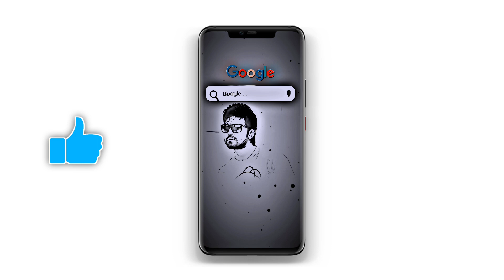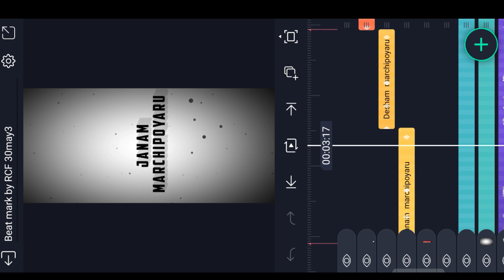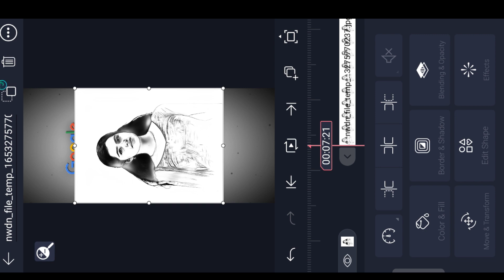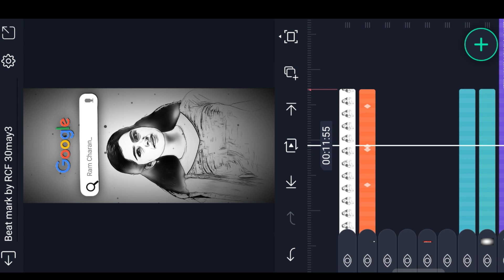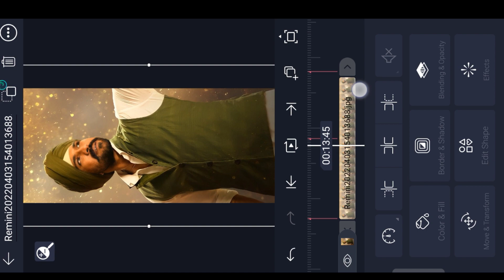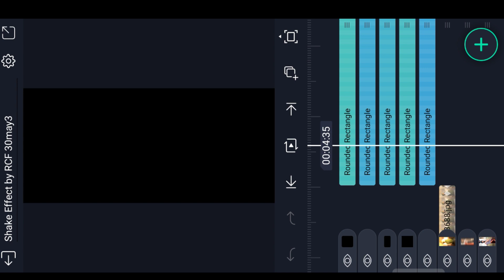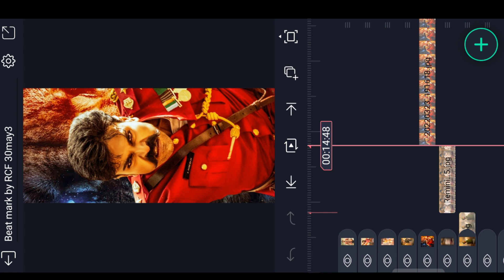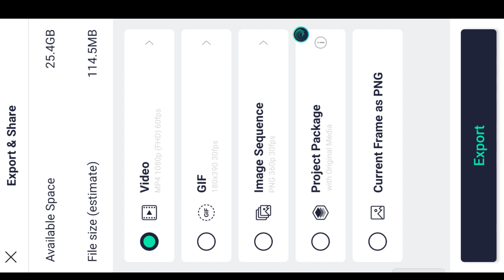Different Style Trending Video Editing in Alight motion Insta trending video editing attitude STATUS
Please contact.